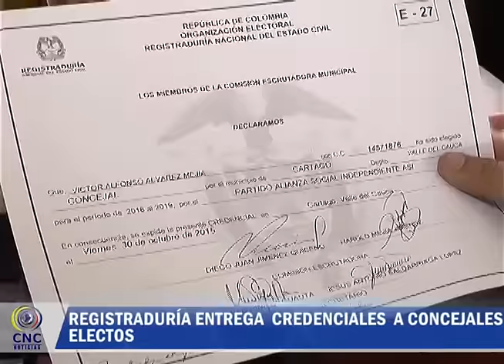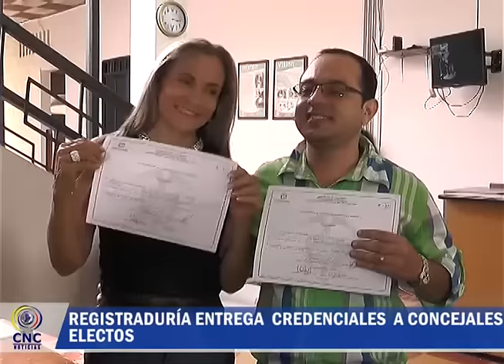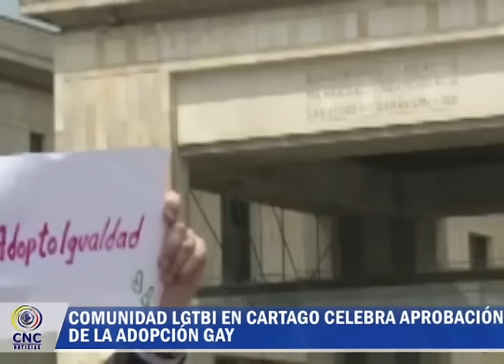Noticias 6 de Noviembre Parte 2